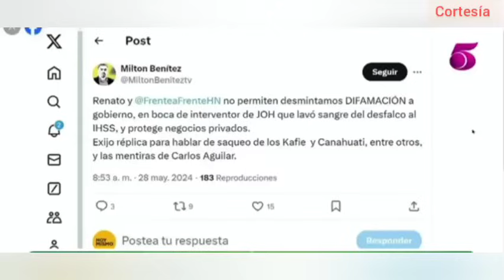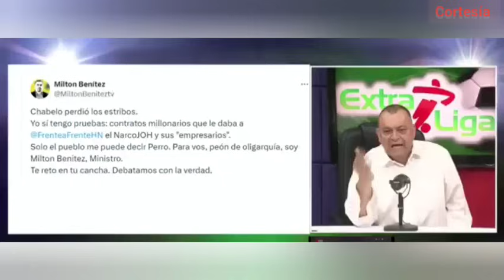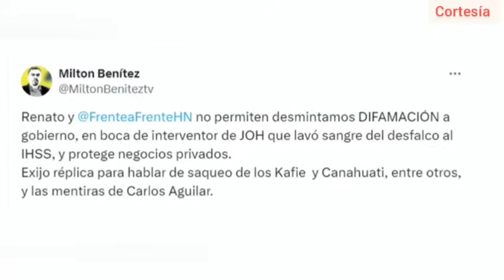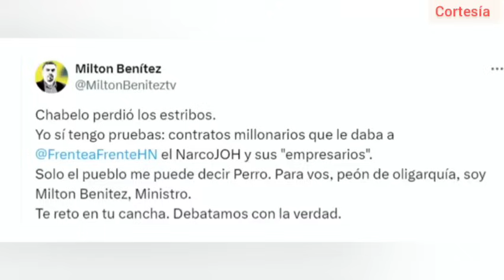EL PERRO AMARILLO RETA A RENATO A DEBATIR EN SU PROGRAMA,Y HACE FUERTES ACUS4SIONES.